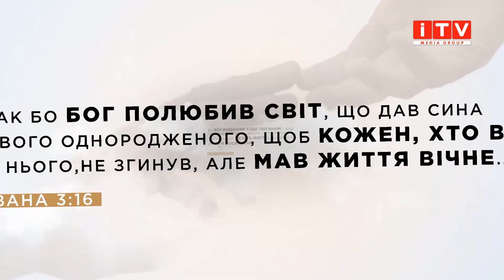“Добра новина з пастором Тарасом Сенем” (Випуск 28)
Бог йде спасти кожного з нас.